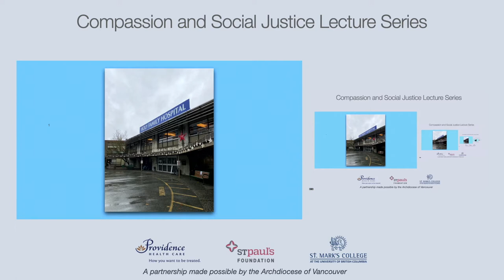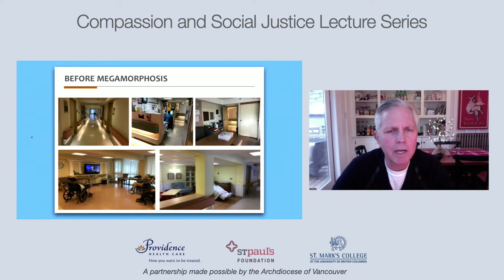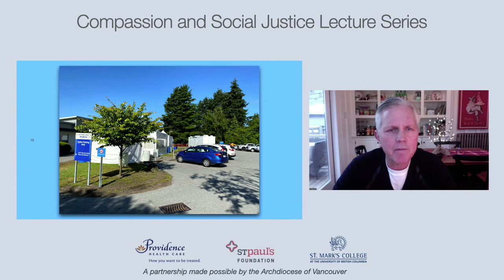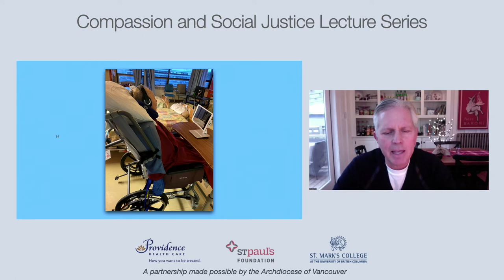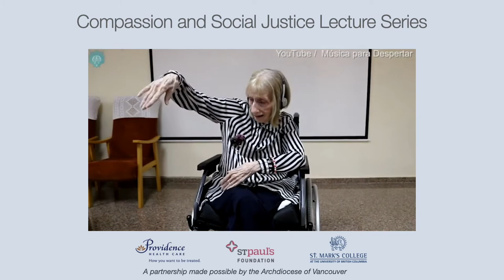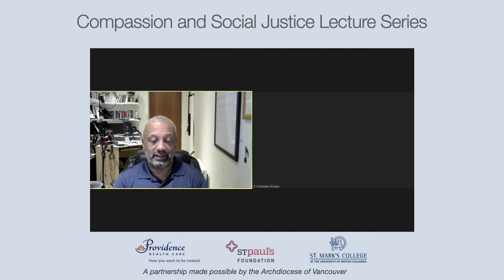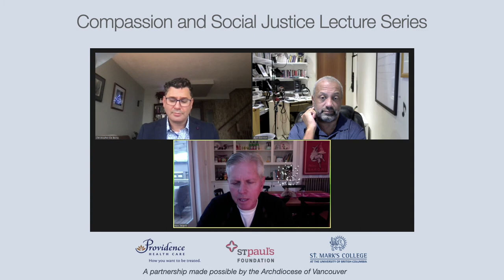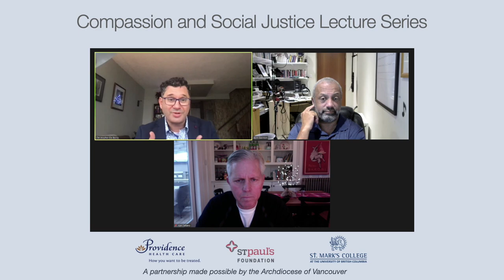Compassion and Social Justice Lecture Series: Loneliness, Loss and Grief (in a time of COVID)